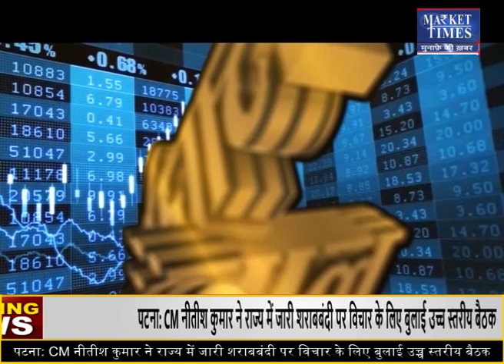सोयाबीन में बनेगी तेजी ! जानिए कब और कितनी ? Market Times TV